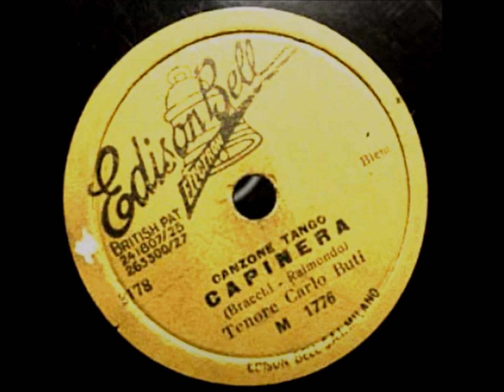Carlo Buti "Capinera"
di: Bracchi, Raimondo - disco Edison Bell -  M 1776 del1933